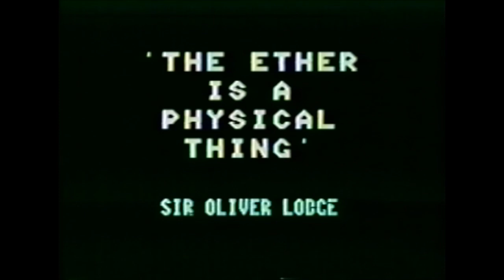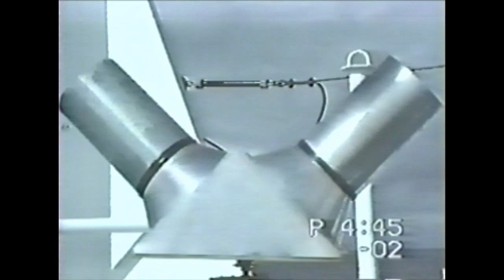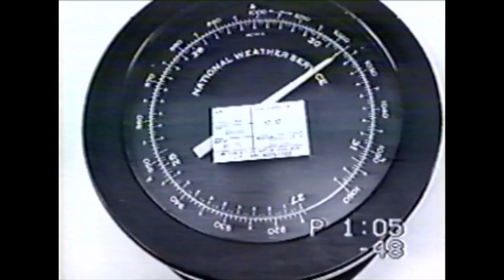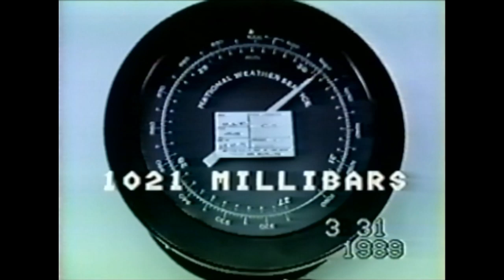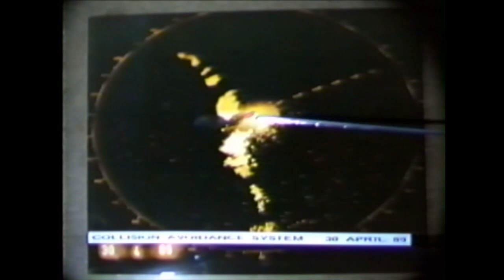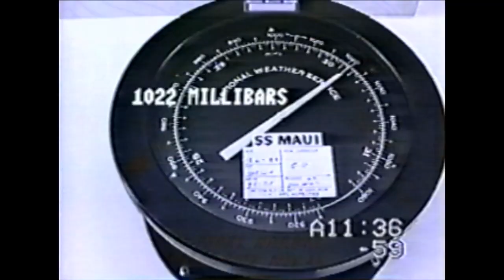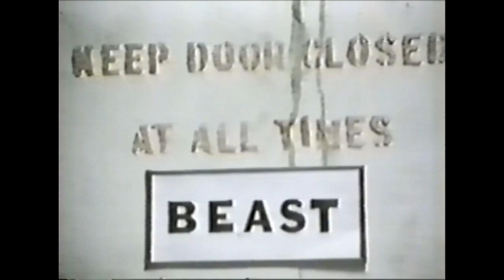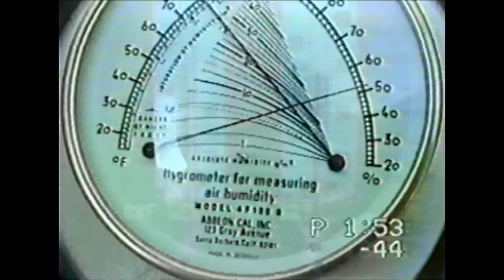Etheric Weather Engineering by Trevor James Constable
Etheric Weather Engineering on The High Seas by the late Trevor James Constable. The revolutionary weather control of tomorrow is demonstrated with startling evidence on this tape. From Borderland Sciences, California.
The Ether as a Physical Force is shown to be physically accessible